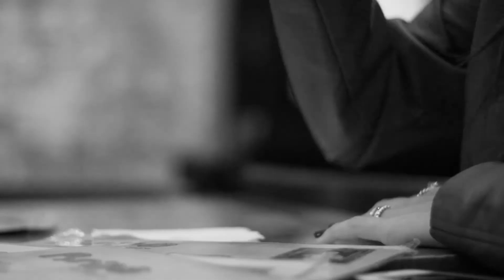the 27th birthday: A girl named Nydia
A few glimpses of my 27th birthday!

I wore:
Earrings: Baublebar
Feather Skirt / Zara
Sweater / Zara
Crystal bag / Novus Puerto Rico
Heels / Aldo